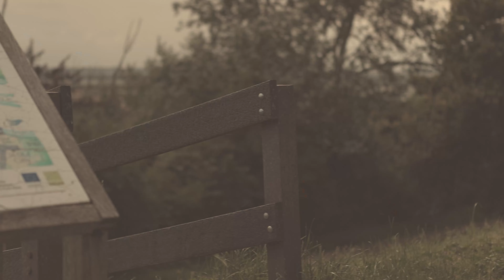Engagement video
Norfolk, Mersea island. Where beautiful place to plan your wedding. I was covering both engagement and full day videography for this insanely friendly and let's do this attitude couple!

Gleb Filonov.
Professional wedding photographer.